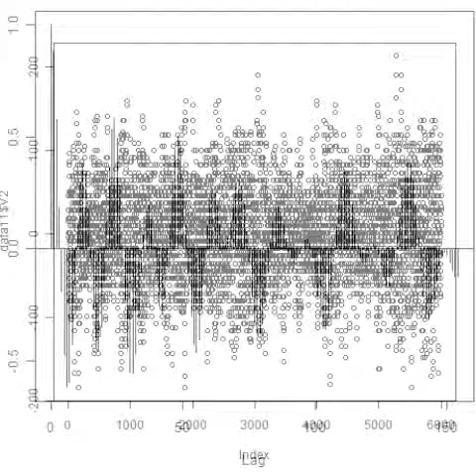スライドショー 超音波‹測定・解析›（超音波テスター）